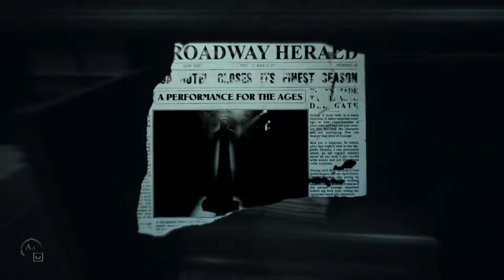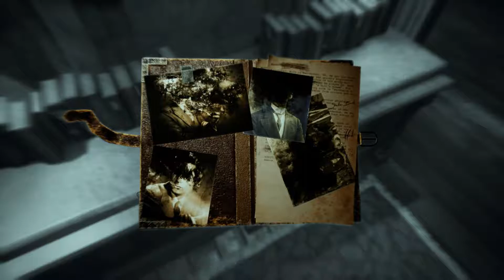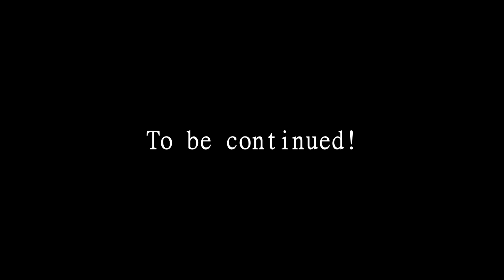Layers of Fear 2 - Part 2: Pirates as stowaways!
Welcome to the sequel to Layers of Fear 2, where we will shoot a movie aboard the Icarus Transatlantic. It may seem like we have children on board, pirate enthusiasts eager to secretly join the trip across the atlantic. Pirates as stowaways, now that's going to be interesting! Why do we have a lot of flashbacks about them, though? Could we be one of those children, the events having taken part in the past?